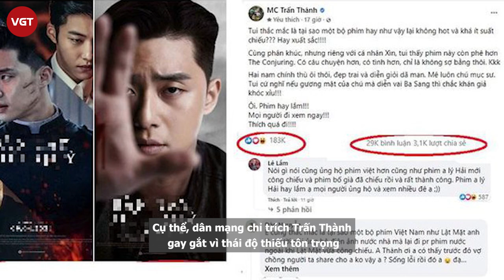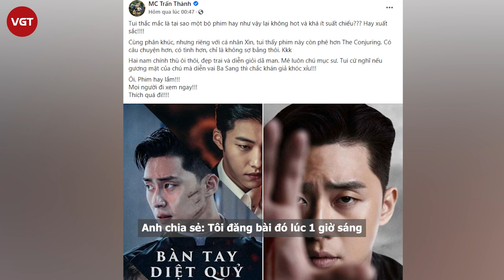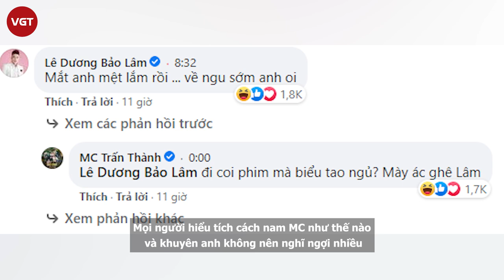Trấn Thành livestream giữa đêm tự minh oan khi vướng nghi vấn “chơi xấu” Lý Hải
Mới đây, dân mạng đang xôn xao bàn tán về hành động của Trấn Thành trước thềm ra mắt phim Lật mặt: 48H của Lý Hải. Cụ thể, nam nghệ sĩ đã share một bài viết nhằm PR cho bộ phim Hàn Quốc mang tên Bàn tay diệt quỷ ngay trước buổi họp báo công chiếu phần 5 của series Lật mặt tại TP. Hồ Chí Minh.